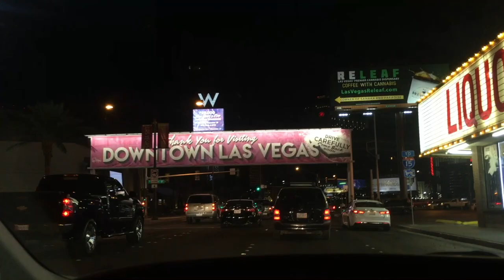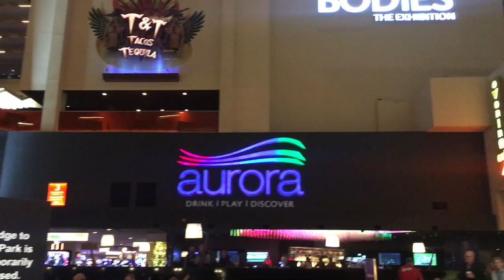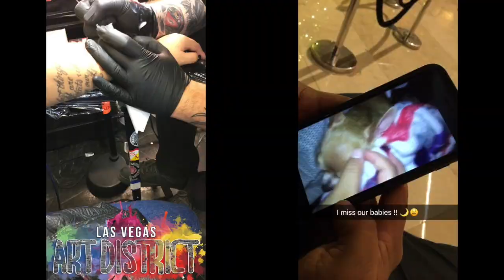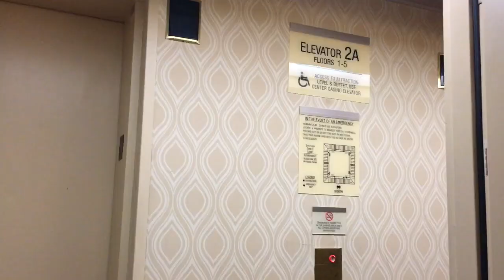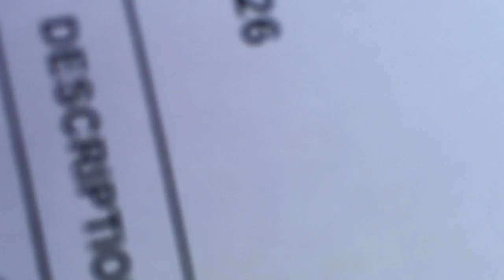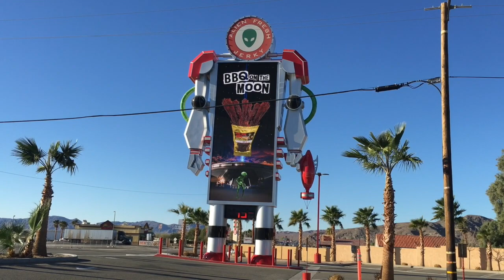LET'S GO TO VEGAS ! DEC 1-5, 2017 #1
This video is about my birthday vacation in Las Vegas.